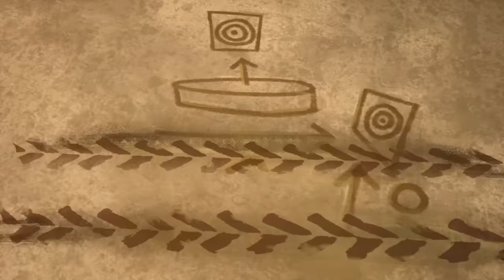Wild and Messy Paint Challenge at Camp Crush! - Monster Truck Videos for Kids | Hot Wheels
Your favorite Hot Wheels Monster Trucks are back for a new summer at Camp Crush! The first challenge is the WILD PAINT BRAWL! Included in this awesome collection of Hot Wheels Monster Trucks is the Champions Cup where Tiger Shark, Demo Derby and the rest of the monster trucks must compete in some of the wildest and craziest challenges yet! This is one collection of Hot Wheels Monster Trucks you can’t miss!

0:00
7:44
15:21
23:16
31:17
39:27
48:53
56:51
1:05:13
1:13:09
1:21:37
1:30:08
1:38:39
1:40:26
1:55:35